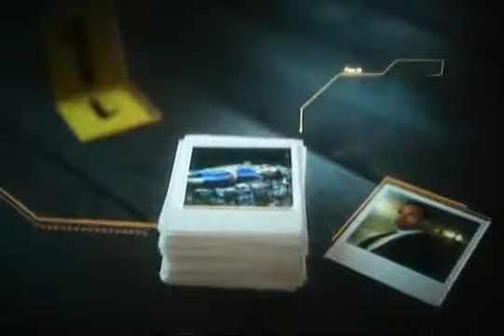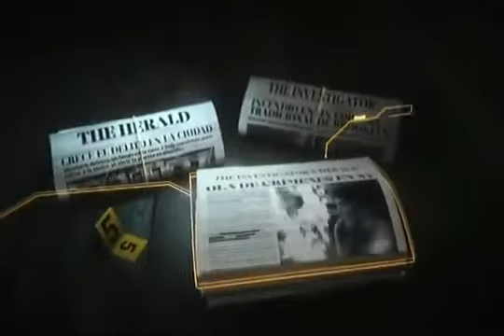156 Tandas Comerciales Universal Channel Agosto 2018